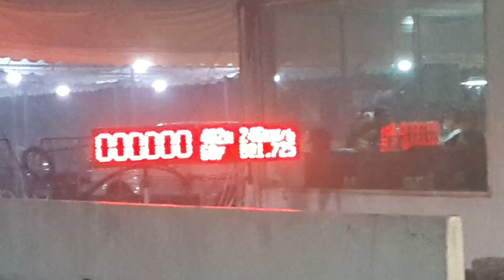ออนิว อู่เอ&ป็อปคลอง7 & a31 275 AunAutoMotive b.10.046 sec. test run drag bda.5